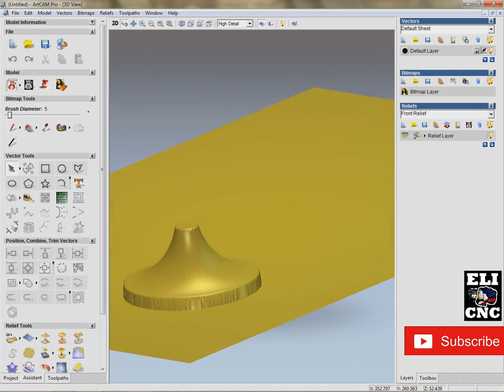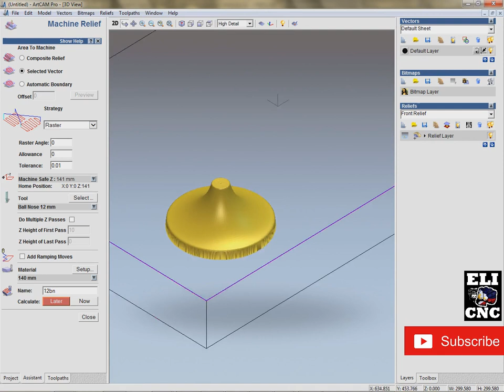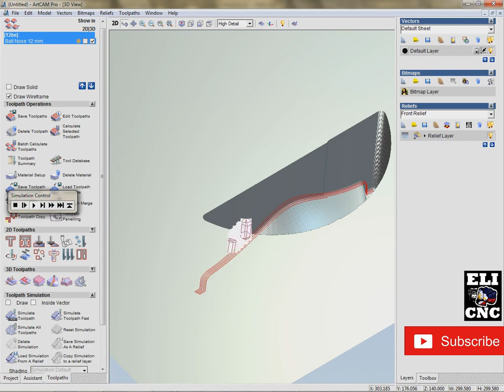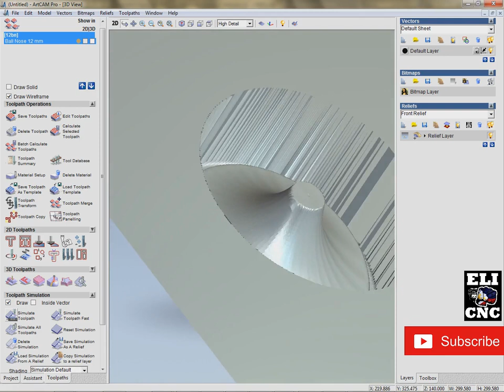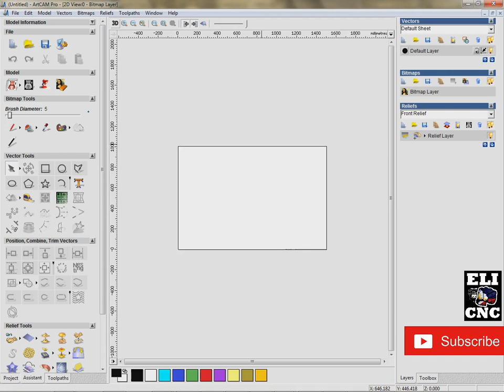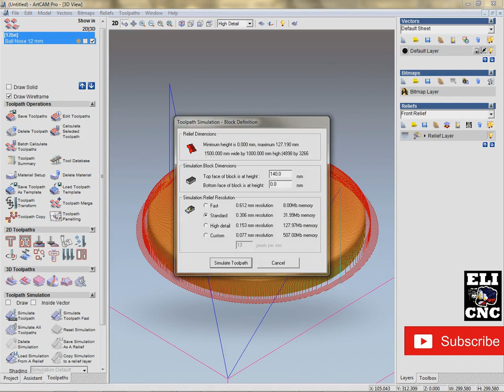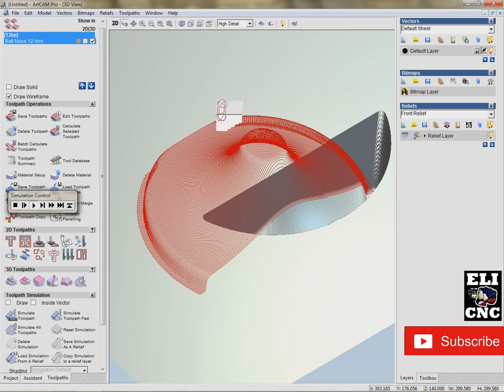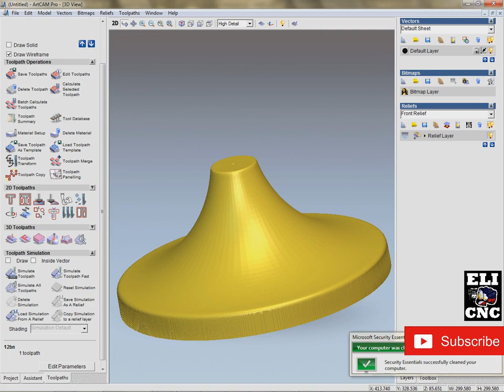ARTCAM CNC VID 011 / 3D DESIGN BASE CONE BOTTOM TABLE